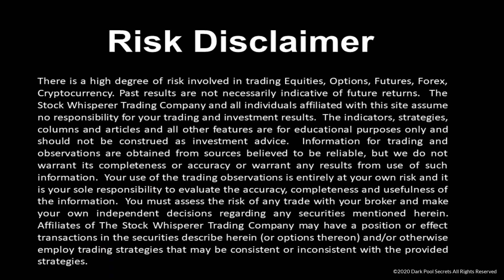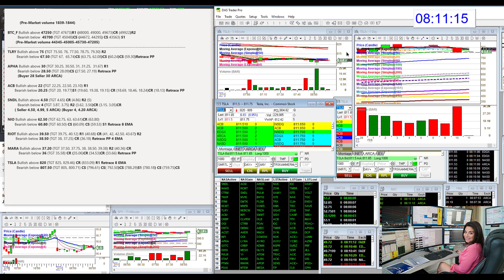whisperoftheday 2-11-21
The Stock Whisperer's Morning Whisper is:  $SPY $IWM $QQQ $ES_F $NQ_F $CL_F $GC_F $BTC_F $TLRY $APHA $ACB $SNDL $NIO $RIOT $MARA $TSLA morningwhisper hotstockoftheday todayswhisper whisperoftheday.